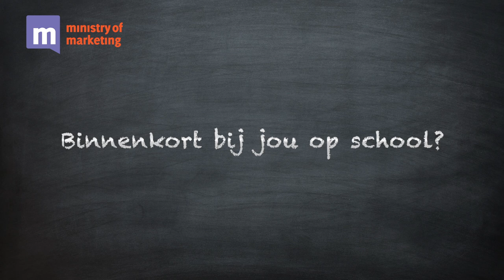Digiveilig: Schaduw Zijde van Online - trailer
Zonder het zich te realiseren delen jongeren informatie met bekenden en onbekenden, bewust en onbewust. Speciaal voor het basis- en voortgezet onderwijs hebben we lessen over digiveiligheid ontwikkeld, gericht op leerlingen van 10 tot 16 jaar.